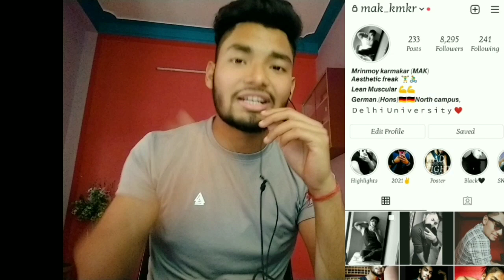Gap year Student Eligibility Criteria In Du And JNU P1 And P2|College Reopening🤩|New Announcement 🔥🔥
This video will help you to understand the gap year student criteria of JNU and DU.

Hey guys as I said in this video that I am going to add a new content in this channel about student grooming|styling or student personality development that how you can Rock in your college life or how you can make your college experience more better.
That content will can help you to to make your own individual identity in your college so for that I need your support please comment below on this video that you want that series or content or not or either you can DM me on my Instagram thank you.